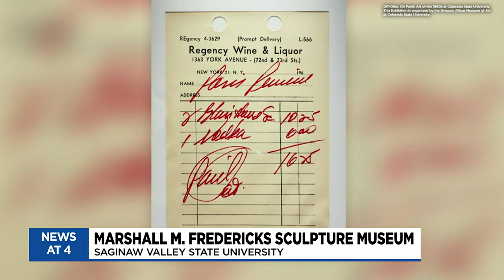New Black History Month Exhibit at the SVSU Museum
Megan Mcadow the director of the Marshall M. Fredericks Sculpture museum tells us about the new Jacob Lawrence: the Legend of John Brown exhibit.